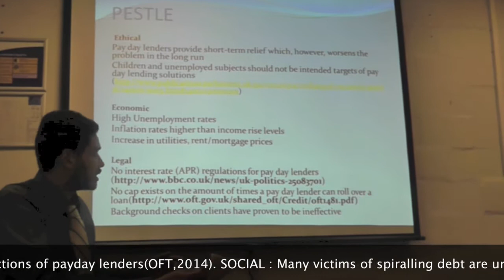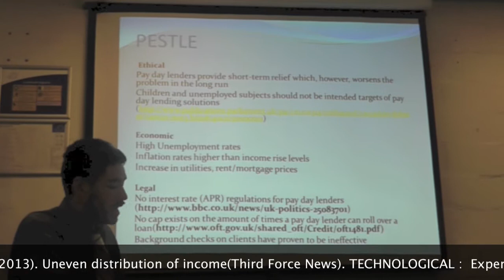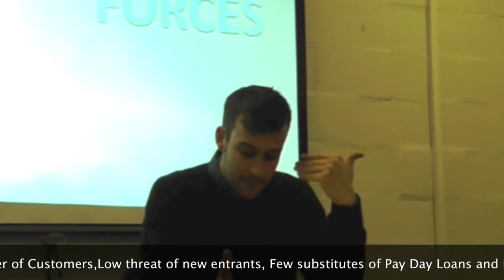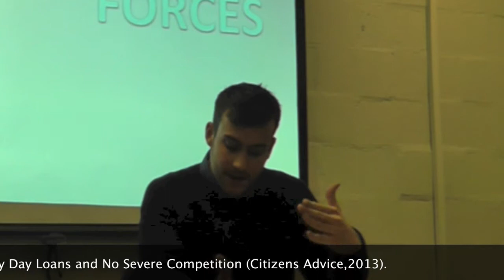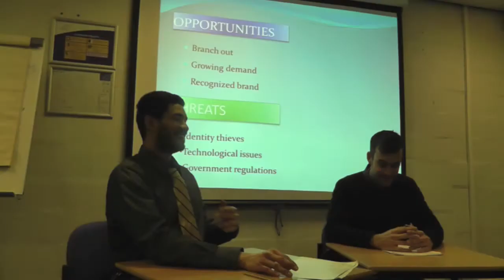Wonga video presentation